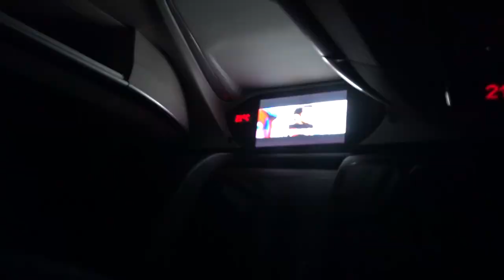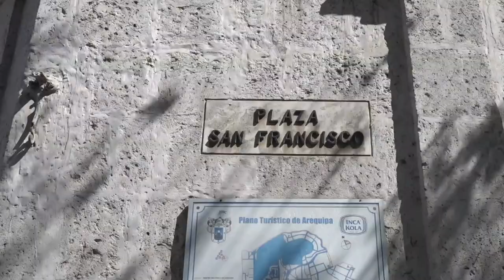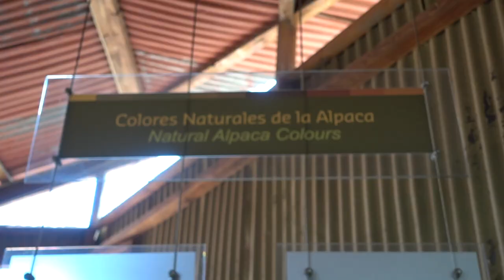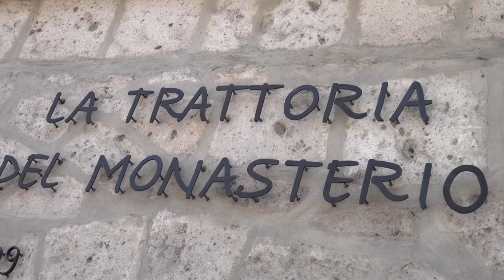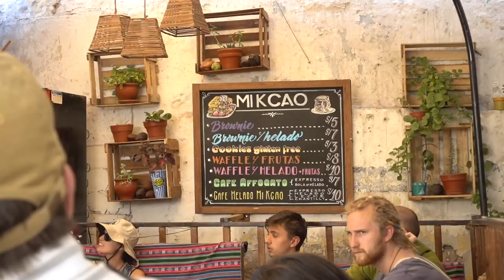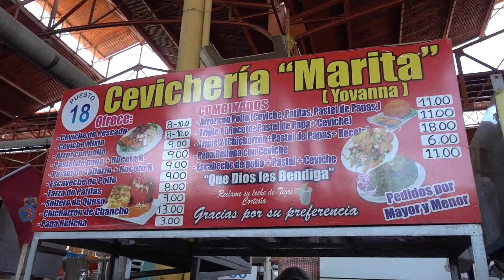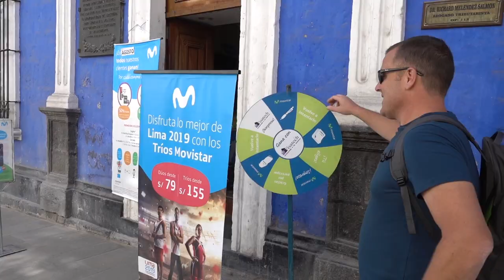SPIT ON BY A LLAMA! | Cathedral Devil and Arequipa Free Walking Tour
We arrived in Arequipa at 5 am after an overnight bus ride from Nasca! Today, we're taking an Arequipa Free Walking Tour. We try to these tours in most cities we visit. We find that by doing a free walking tour, we get a nice orientation to each city we visit.

After the Arequipa walking tour, we visited the famous Arequipa San Camilo Market to try some authentic Arequipan food, like Rocoto Relleno Arequipeño and Pastel de Papa and Papa Rellena. Very delicious!

The Arequipa Cathedral is open all day. But from 5 to 7 you can go in for free (tip: don't wear shorts - you won't get in!) Don't forget to check out the devil's statue inside the cathedral. It's the only cathedral in the world with satan inside!

Thinking about using Peru Hop for your trip to Peru? Here's our experience:

Free Walking Tours – Are They Really Free? Are They Even Ethical?

LENSES:
Main Lens